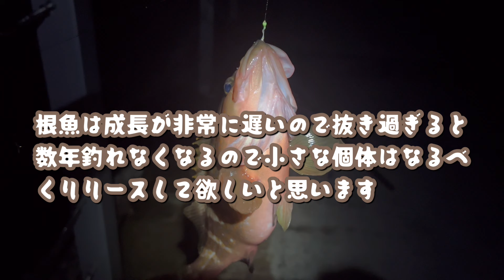梅雨真っ只中『新潟の根魚釣り』